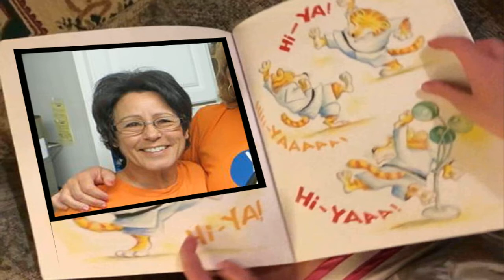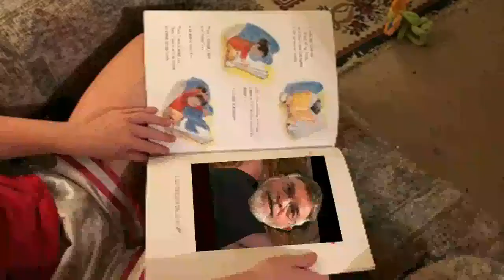Hoedown Possible 2018